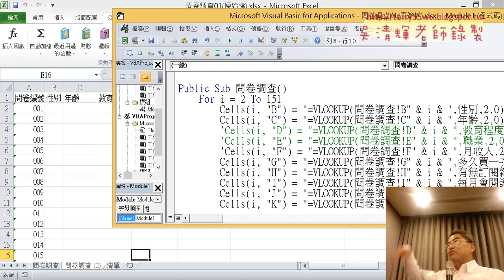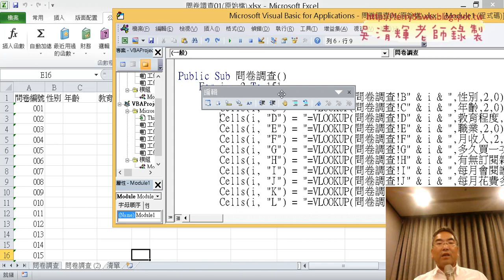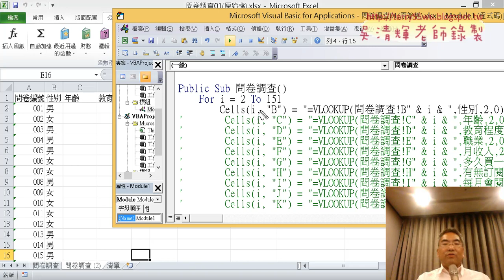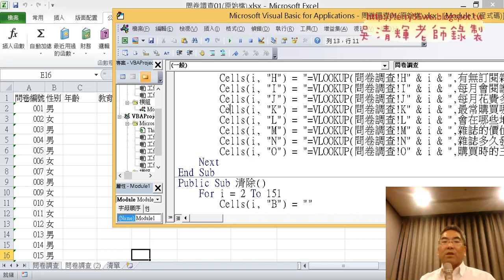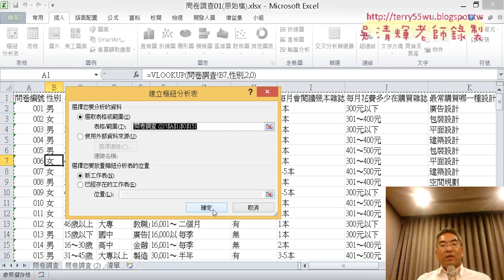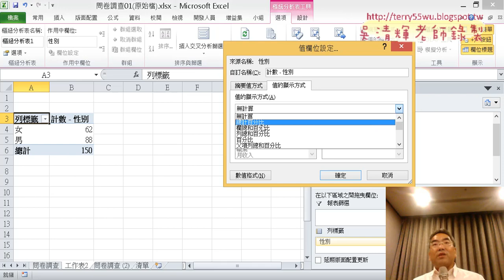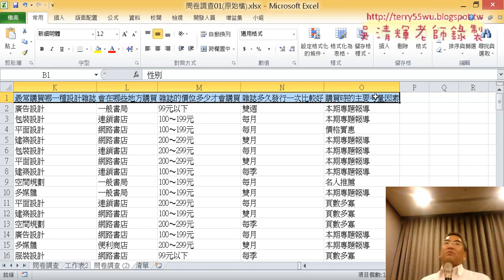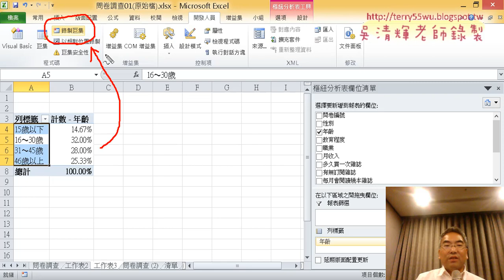12 VBA程式註解與樞紐分析百分比